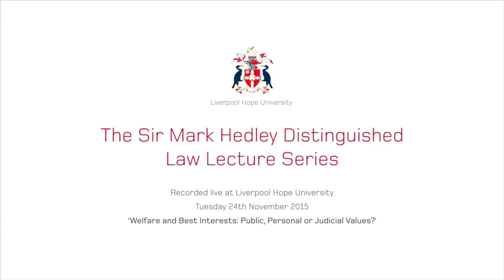Lecture 4: Welfare and Best Interests: Public, Personal or Judicial Values?